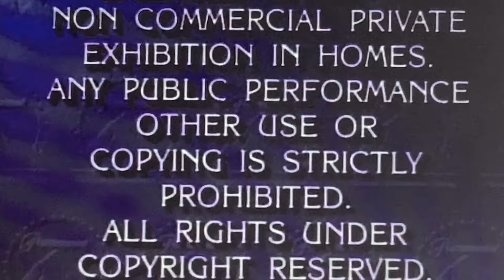Opening to Heidi’s Song 1998 Laserdisc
1. THX Laserdisc logo
2. Paramount Feature Presentation Bumper
3. Paramount Warning Screen
4. Paramount logo
5. Start of the film